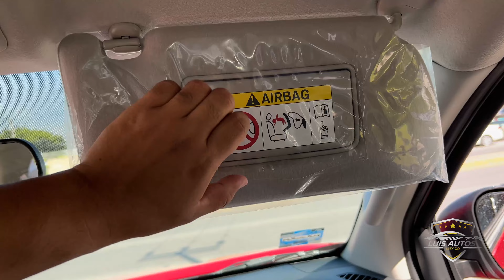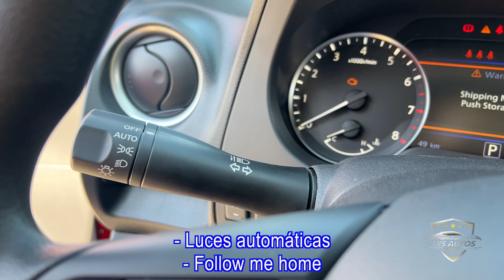Frontier LE 2023 La reina del segmento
Cotizaciones Whatsapp